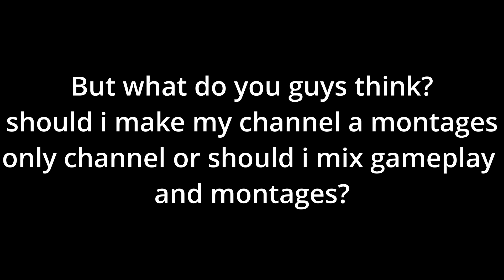idk what too put here but watch it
Discord server coming maybe soon or in a while, idk